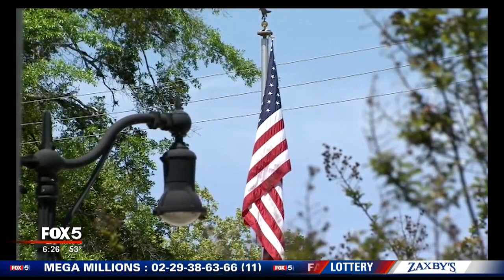Students learn lesson after defacing American flag